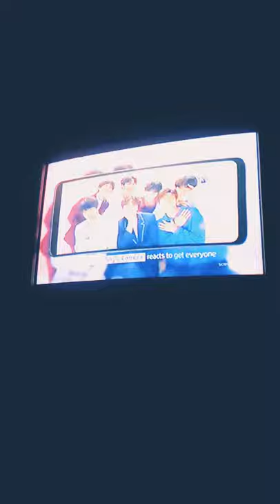BTS LG G7 COMMERCIAL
Ok so BTS did this commercial I loved it and I filmed this like two months ago the commercial hasn't came on since so I'm sad but happy too😁😥